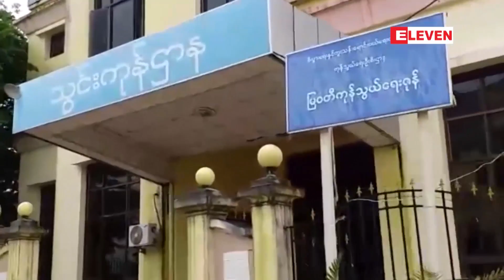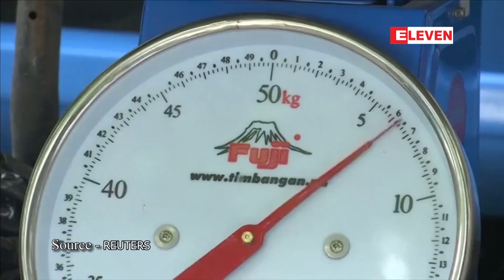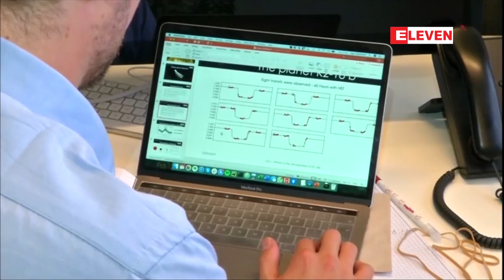စက္တင္ဘာ ၁၃ ရက္ ေန႔လယ္ခင္း သတင္း အစီအစဥ္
■ နဝင္း ေခ်ာင္းေရလွ်ံမႈေၾကာင့္ ေပါက္ေခါင္းၿမိဳ႕နယ္ ေတာင္ေရႊေလာင္း ေက်းရြာအုပ္စုအတြင္း ႏွမ္းခင္းဧက ၇၀၀ ခန္႔ပ်က္စီး

■ ဖိလစ္ပိုင္ရွိေက်းရြာတစ္ရြာတြင္ အမိႈက္ႏွင္႔ဆန္ကို အလဲအလွယ္ ျပဳလုပ္ေနၾက

■ ေနစြမ္းအင္သုံး ပရီးယက္ကားကို တိုယုိတာက စမ္းသပ္

■ ကေလးငယ္တစ္ဦးအျဖစ္ ဘာစီလိုနာကစားသမား ဒမ္ဘီလီကို ဘုိတန္း ခိုင္းႏႈိင္း

အစရွိတဲ့ သတင္းေတြအျပင္ ျပည္တြင္း ၊ ႏိုင္ငံတကာႏွင့္ အားကစား သတင္းေတြ ပါဝင္ပါတယ္။